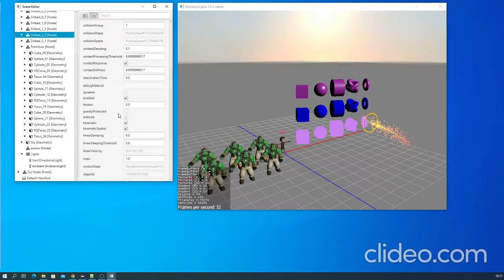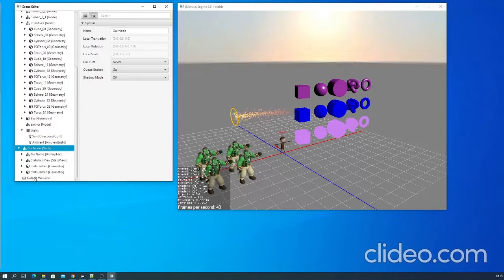JavaFX Scene Editor devlog #1 - jMonkeyEngine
Hi everyone,
I'm developing an editor that allows you to view and change the options of a game at runtime.
**NEW** Spatial, Node, Geometry, Particles, Controls, Physics, Lights.